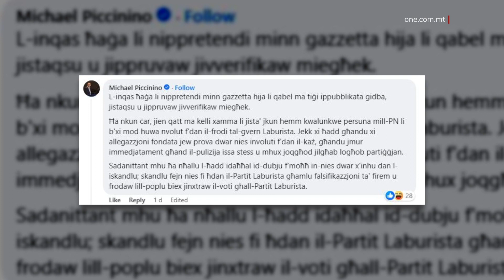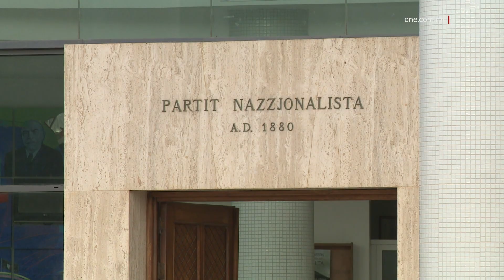IGIDDEB LIL BARTOLO B’ATTAKK FUQ GAZZETTA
ONE.COM.MT • Is-Segretarju Ġenerali Nazzjonalista Michael Piccinino fetaħ attakk kontra l-gazzetta MaltaToday, bl-intenzjoni ċara li jgiddeb lid-Deputat tal-Partit stess, Ivan Bartolo, wara li dan tkellem mal-istess kamra tal-aħbarijiet dwar leaks mil-laqgħa tal-Grupp Parlamentari fejn ġie diskuss il-każ tal-abbuż mill-benefiċċji soċjali.

FILMATI: FACEBOOK / ARKIVJI

Is-Segretarju Ġenerali tal-Partit Nazzjonalista, Michael Piccinino, ħareġ jipprova jgiddeb lid-Deputat Ivan Bartolo. Il-MaltaToday, fil-ħarġa tal-Ħadd, irrapportat li waqt laqgħa tal-Grupp Parlamentari Nazzjonalista, Ivan Bartolo, ikkonfronta lil Bernard Grech u qallu li l-Partit kien ilu ġimgħat b’informazzjoni dwar il-każ tal-abbuż tal-benefiċċji soċjali.

Filwaqt li ma daħalx f’dettall, Ivan Bartolo kkonferma mal-MaltaToday li tkellem dwar dan is-suġġett fil-Grupp Parlamentari. Għalkemm ma riedx jikkummenta iżjed minn hekk.

Fuq Facebook, is-Segretarju Ġenerali Piccinino ħareġ jattakka lill-MaltaToday biex indirettament jipprova jimmina lil Bartolo. Qal li l-MaltaToday għamlet gidba biex tagħti kredibbiltà lill-Prim Ministru Robert Abela.

Il-MaltaToday rrapportat it-tweġiba ta’ Piccinino ma’ nota li fiha ntqal li xorta qed iżżomm mar-rapportaġġ oriġinali tagħna.

F’dan ir-rapportaġġ intqal kif Bernard Grech talab lid-deputati tiegħu biex ikunu aktar voċiferi u hawn ġie ffaċċjat minn Ivan Bartolo. Bartolo qal lill-Grupp li hu kien ilu li informa lill-Partit b’ċerta informazzjoni dwar il-każ tal-benefiċċji soċjali, iżda baqa’ ma sar xejn.

Minn dak irrapportat jirriżulta li din kienet deċiżjoni strateġika minħabba l-biża’ tal-involviment ta’ deputati tal-Partit Nazzjonalista fejn fil-kurituri tal-Istamperija qed jissemmew ċerti ismijiet b’persistenza.

Jidher li ċerti deputati kkonfrontaw lil Bernard Grech dwar ir-raġuni għalxiex baqa’ fommu sieket, waqt li hu ddefenda ruħu billi qal li ma kellux provi fuqiex jitkellem.

Wara li l-istorja kienet żvelata riżultat ta’ laqgħa tal-Grupp Parlamentari kollha leaks, Piccinino issa pprova jbenġilha, filwaqt li bagħat messaġġ indirett ukoll lil Ivan Bartolo billi uża l-attakk fuq il-MaltaToday.